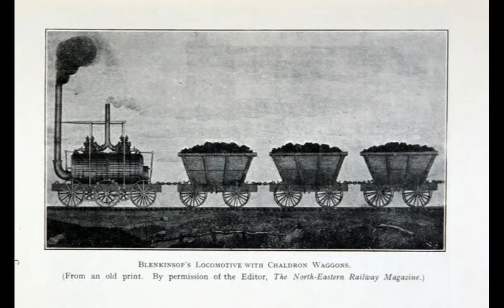The Correspondence of a Family of British Traders in Beresford’s Lisbon 1812-1818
CETAPS Digital Laboratory

Brief description of a research project conducted by António Lopes (CETAPS/UALG) within the scope of the research activities of the Centre for English, Translation and Anglo-Portuguese Studies.

In 1812 the Farrer family established their wool trading business in Lisbon. Samuel Farrer and, a couple of years later, James Hutchinson remained in regular correspondence with Thomas Farrer, who owned a textile mill in the vicinity of Leeds, then centre of the wool manufacturing and trade in England. Their correspondence, spanning the period 1812-18, offers a vivid account of life in Lisbon and its hardships and troubles in the aftermath of the Peninsular War. Those letters mirror the turbulent politics of the time and articulate an attempt to narrate otherness and the way it kept challenging their gaze. This project aims to explore the content of this letters not only to reach a better understanding of how foreign tradesmen conducted their business affairs in Portugal in the second decade of the 19th century, but also to get an outsider’s perspective of the events that shaped the life of the Portuguese during the period of Lord Beresford’s rule.